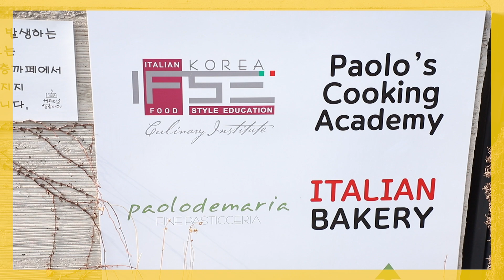※주의 : 영상보고 만들어먹다 다이어트 실패할수 있음※ | 🇮🇹 이탈리아 카니발 음식 즐기기 4탄 | 🍽 요리가 몬디 | 알베르토 몬디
안녕하세요 알베르토입니다~!

이탈리아 카니발 음식 만들기 3탄!

오늘은 밤을 닮은 도넛 카스타뇰레를 만들어봤어욥!🌰
카스타뇰레는 마성의 도넛이기 때문에 맘을 단단히 먹고 먹어야 해요...
안그러면 어느새 다 먹고 빈접시만 남아있을수도 있어욥🍽

[카스타뇰레 CASTAGNOLE 재료]
밀가루 400g
버터 80g
달걀 4개
설탕 100g
레몬 제스트
그라파 혹은 오렌지 리쿼 혹은 유자 리쿼 5mL
소금 5g
바닐라 빈 1개
케이크용(베이킹용) 이스트 10g
슈가 파우더
튀김용 기름

00:09 중부지방을 대표하는 음식 카스타뇰레
00:25 카스타뇰레 재료 소개
00:38 파올로셰프님의 🍯 팁 비밀의 재료 등장!
01:01 카스타뇰레 반죽 만들기
02:37 본격 카스타뇰레 모양 만들기
03:30 도넛을 튀김튀김
04:16 두번째 🍯 팁!✨
04:47 카스타뇰레 먹방
05:42 루카 깜짝 등장?!